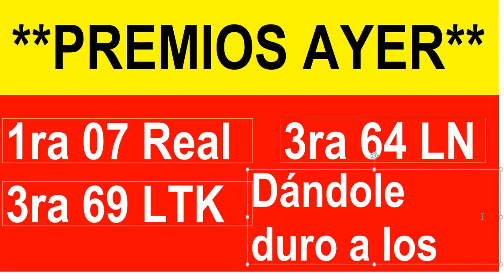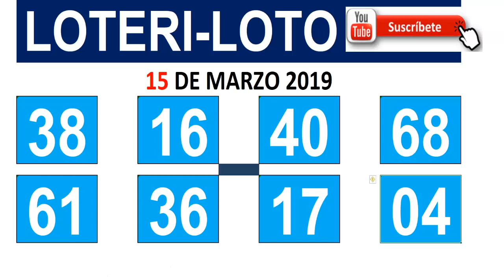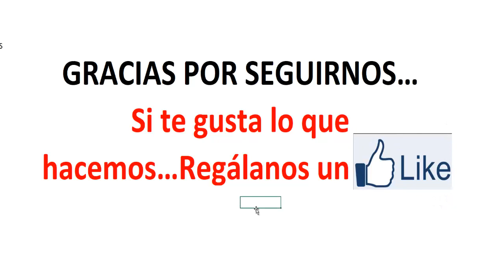NÚMEROS para hoy 15 marzo